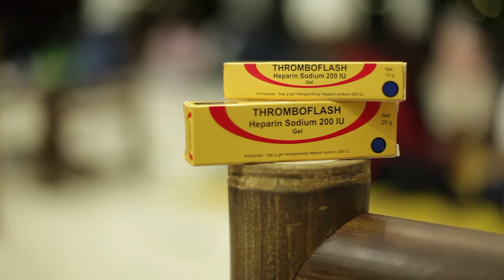INI BENDA YANG JADI PEMBERIAN TERAKHIR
HI Guys,
mau tau benda apa yang jadi pemberian terakhir di Film pemberian terakhir. silahkan Nonton videonya ya.

Terimakasih.